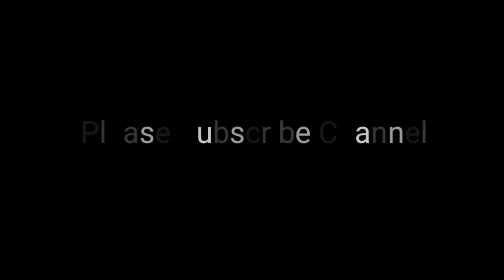Free Fire Clock Tower House Glitch Anb Hidden Planes // Clock Tower House Glitch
nocopyrightsound